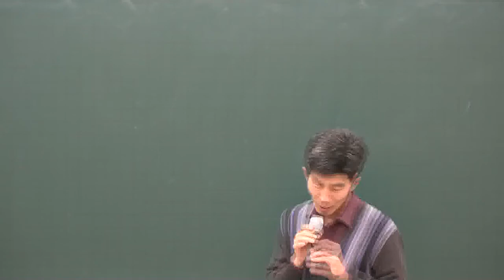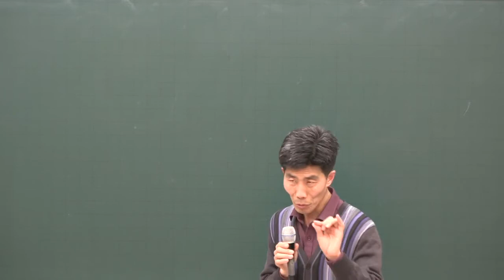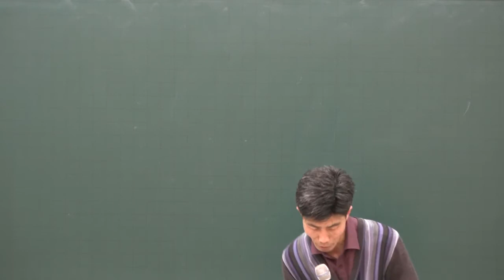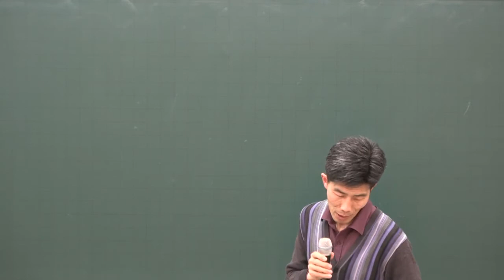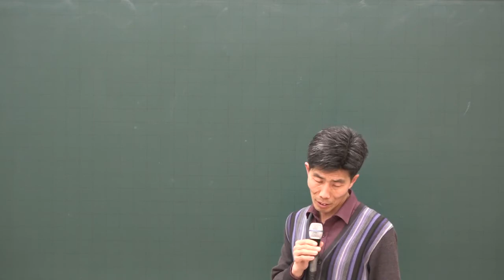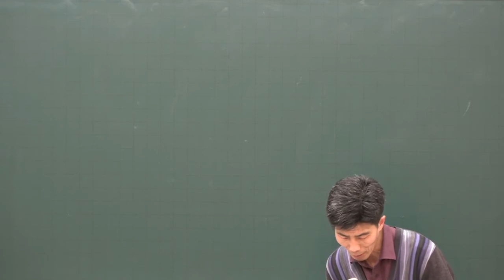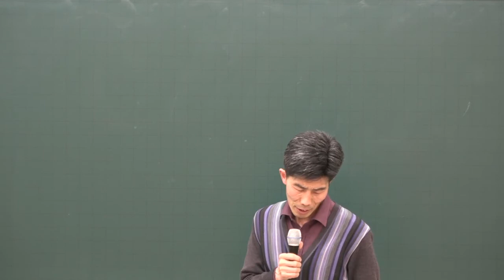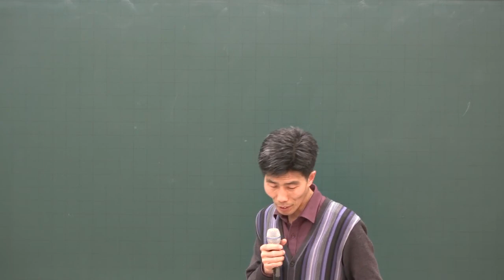2020 기본이론 공인중개사법령 및 중개실무 6